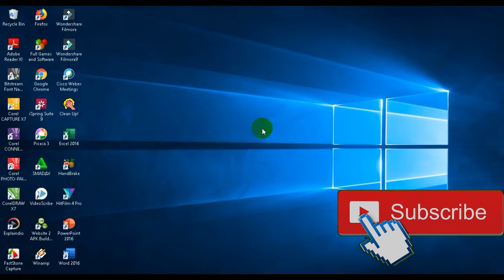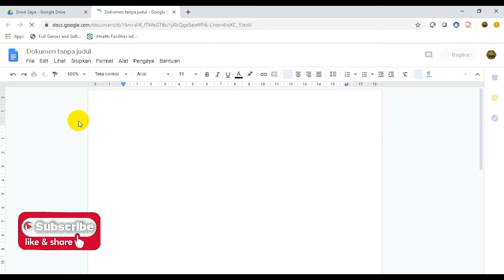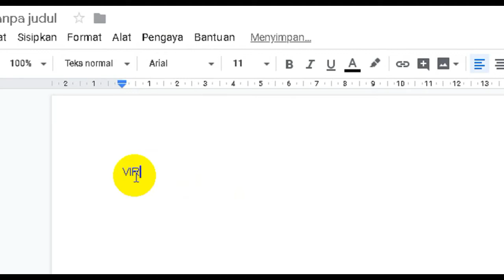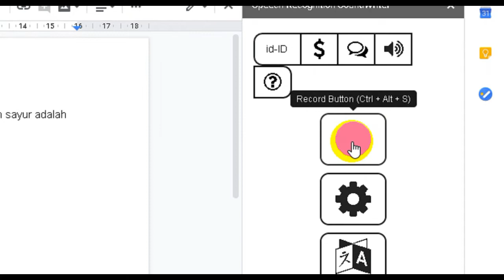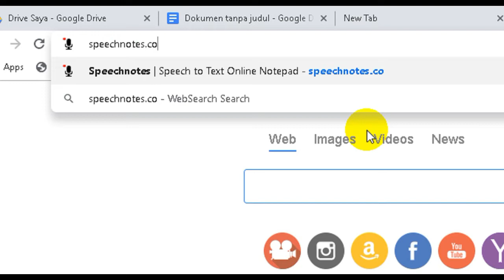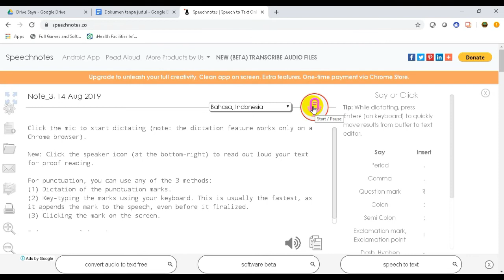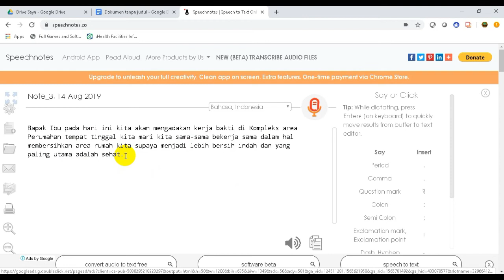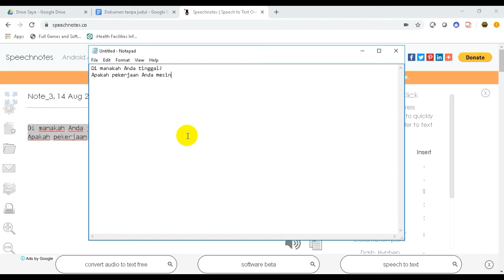CARA MUDAH MENGUBAH SUARA MENJADI TEXT ATAU SPEECH TO TEXT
Apakah Anda percaya kalau saya mengatakan Anda bisa membuat artikel hanya dengan menggunakan suara Anda? Mungkin sebagian dari Anda banyak yang tidak percaya atau malah hampir semuanya tidak percaya dengan apa yang saya katakan.

Waktu Anda kecil pasti banyak orang yang mempunyai khayalan hidup di jaman modern, semuanya serba canggih, mau bikin kopi tinggal ngomong kopi langsung jadi, mau membuat artikel tinggal ngomong di komputer artikel langsung jadi, mau menghidupkan komputer tinggal ngomong komputer langsung hidup.

Percaya atau tidak sekarang ini Anda bisa membuat artikel hanya dengan menggunakan suara Anda. Anda cukup berbicara di depan mikrofon yang terhubung dengan komputer Anda maka apa yang Anda katakan akan menjadi teks tulisan seperti yang Anda baca.

yang sedang Anda baca ini saya buat tanpa mengetik, saya berbicara di depan komputer saya dengan menggunakan mikrofon dan apa yang saya katakan itu menjadi sebuah teks yang hampir 99% sama seperti apa yang saya ucapkan, Menarik Bukan?silahkan simak videonya sampai tuntas yah.

Jika bermanfaat silahkan di share...
Salam Kenal buat sahabat semuanya.

Admin Ruang Belajar Bersama